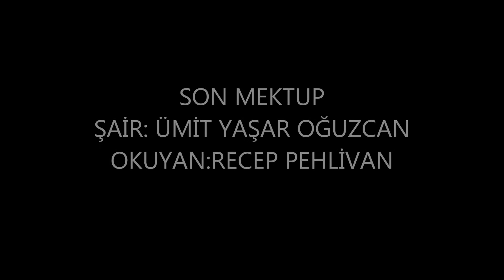SON MEKTUP / ÜMİT YAŞAR OĞUZCAN / RECEP PEHLİVAN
SON MEKTUP
ŞAİR: ÜMİT YAŞAR OĞUZCAN
OKUYAN: RECEP PEHLİVAN